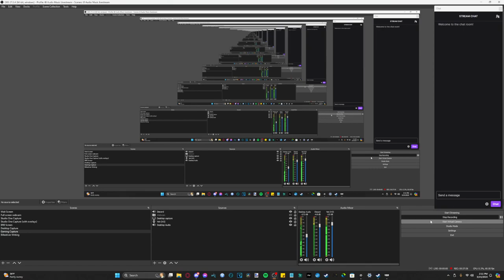Helldivers 2 #5 Bug Exterminators - Chinstrap Chaps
And exterminat-ees?